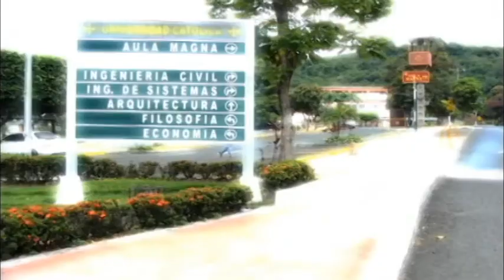Campaña "Lista A", Elecciones UCSG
Video promocional para la Campaña de Elecciones del Rector, Vicerrector General y Vicerrector Académico en la Universidad Católica de Guayaquil (LISTA A). AVIT Media: Realizamos cortos, documentales, comerciales, reportajes, videos institucionales, videos educativos y todo tipo de producción audiovisual.